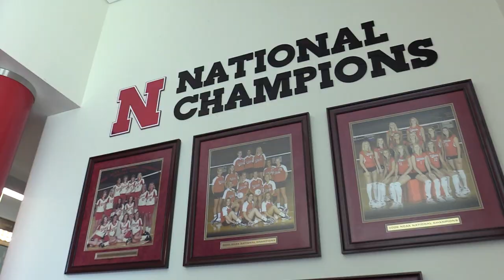Full-Time Coach, Part-Time Cowboy - John Cook, Nebraska Volleyball Coach on Breaking the Barrier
Head Coach John Cook has taken the Nebraska Volleyball program to the pinnacle of success. With four national championships, three runner-up titles, and 10 national semifinal appearances, Coach Cook is no stranger to competition.

These days, he can be found sporting his Wranglers with a rope in hand. That's right, the famed volleyball coach has found his way to the rodeo arena.

Listen as host Rebel Sjeklocha learns more about Coach Cook's new hobby and his two horses, Bud and Reba.
Be on the lookout for information regarding Season 3 of Breaking the Barrier by following the Rural Radio Network on Facebook, Instagram, and Twitter.

Breaking the Barrier is produced by the Rural Radio Network.